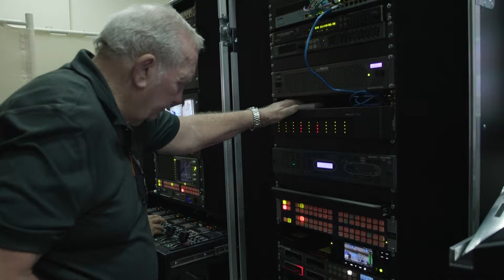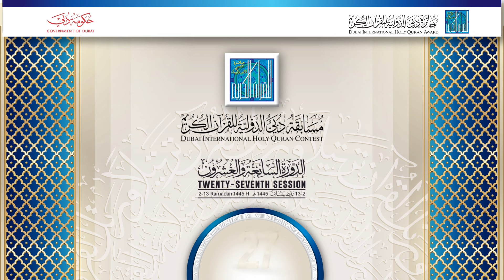الحلقة السادسة من يوميات مسابقة دبي الدولية للقرآن الكريم بدورتها السابعة والعشرين